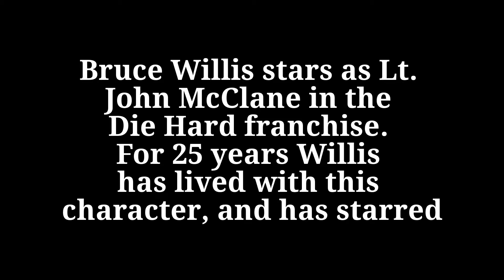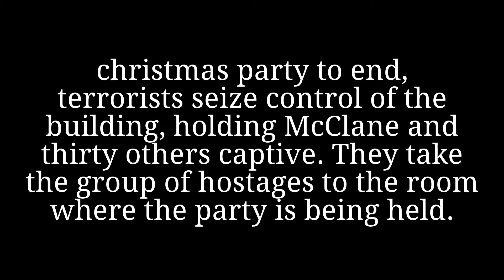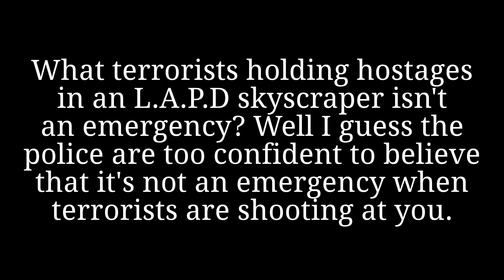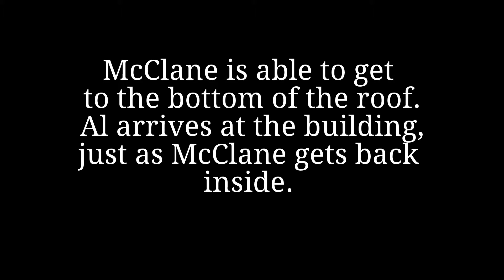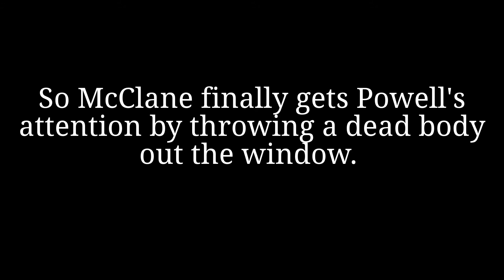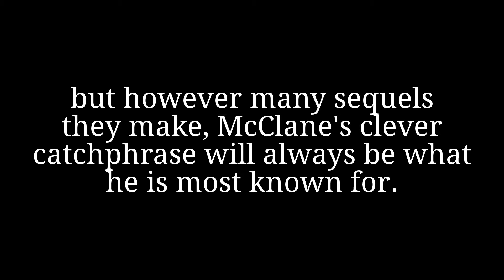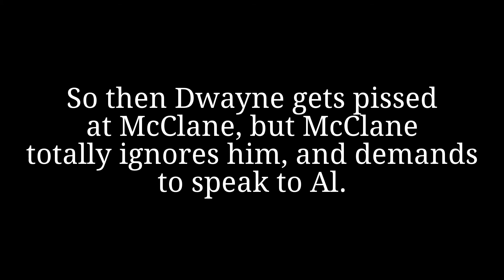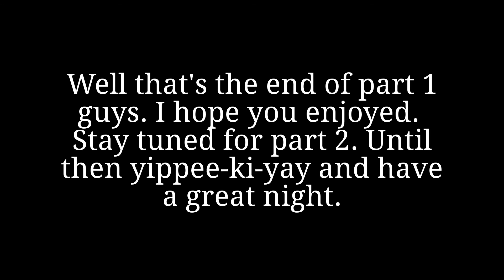The Ultimate Die Hard Review: Part 1